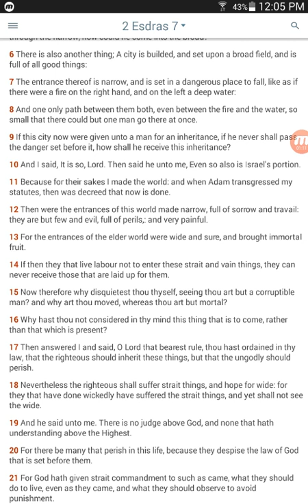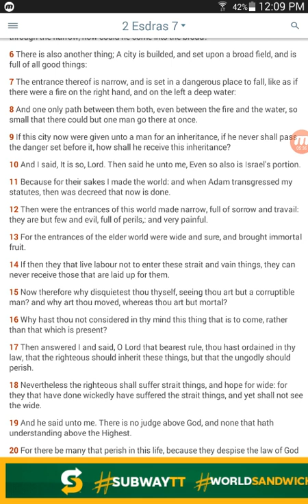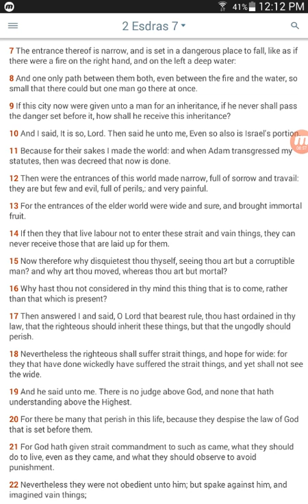Only but one could go at a time